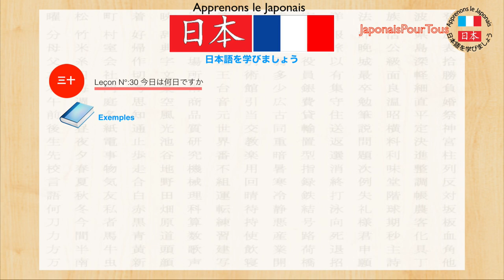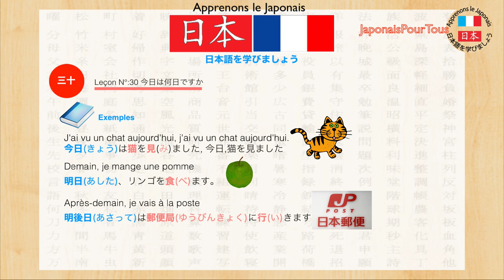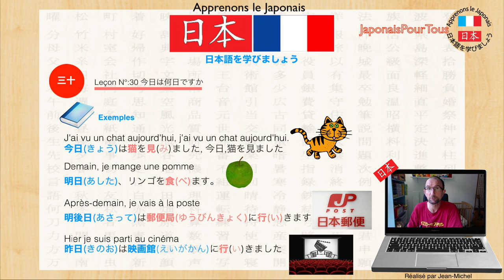Japonais - 30 - Valeur temporelle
Sur cette vidéo, nous allons apprendre apprendre à dire les mots comme:

- Aujourd’hui
- Demain
- Hier
- Maintenant et ainsi de suite.

Ensuite comme d’habitude, nous verrons quelque phrases afin de mettre en pratique les mots appris.